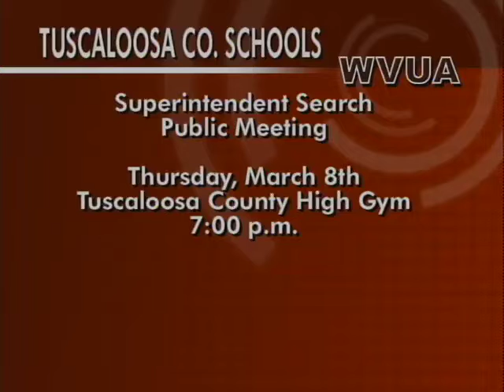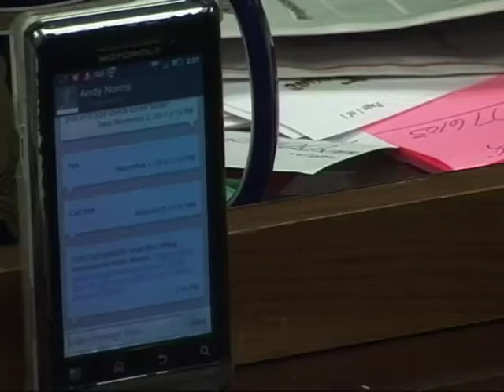WVUA News at Six, 3/8/12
WVUA News at Six. Airdate: March 8, 2012.